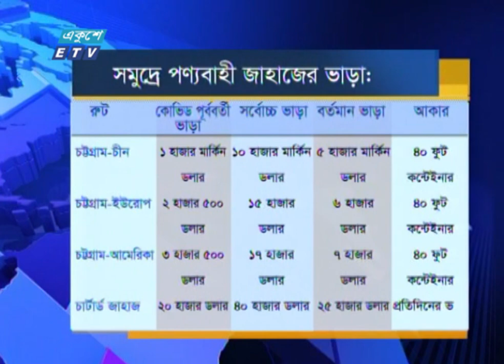02 PM News || দুপুর ০২টার সংবাদ || 03 October 2022 || ETV News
02 PM News || দুপুর ০২টার সংবাদ || 03 October 2022